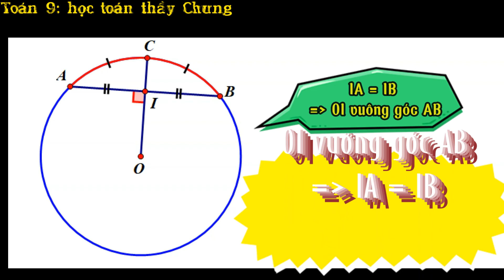Toán 9: Ôn thi vào 10 review điểm chính giữa cung